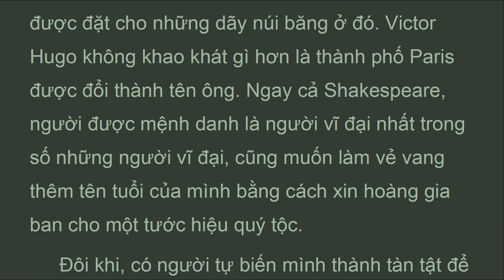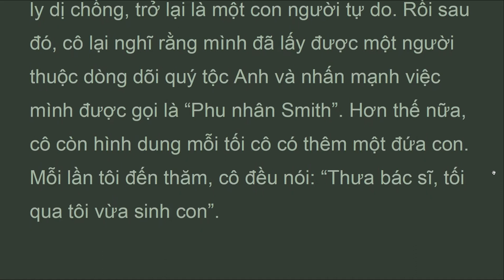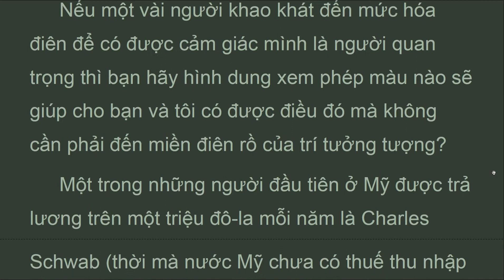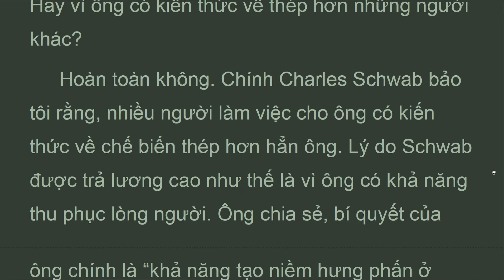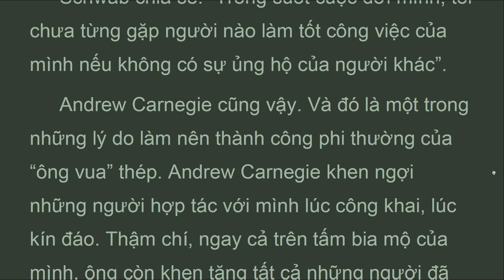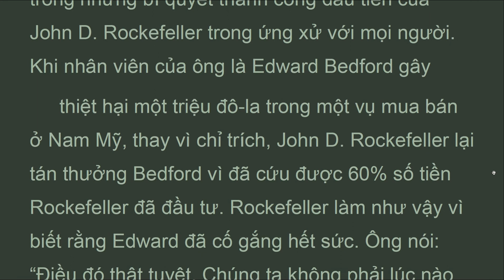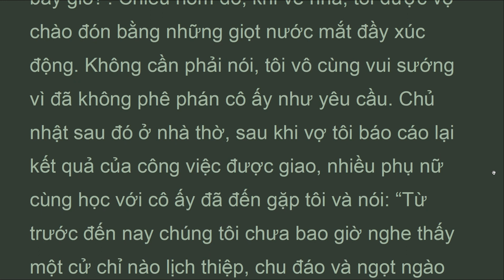DNTn_02B_G. Nam, BÍ MẬT .. PHÉP ỨNG XỬ, Đắc Nhân Tâm, Nguyễn Hiến Lê, Carnegie, (Jan 2022)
Đôi khi, có người tự biến mình thành tàn tật để có được sự thương hại, sự quan tâm của người khác, để cảm thấy mình quan trọng. Đệ nhất phu nhân McKinley tìm cảm giác quan trọng bằng cách bắt chồng bà, Tổng thống William McKinley của Mỹ, mỗi ngày phải tạm gác việc quốc chính một vài giờ để ở bên giường bà và ru bà ngủ. Bà nuôi dưỡng khao khát cháy bỏng được mọi người chú ý bằng cách yêu cầu ông phải ở bên bà ngay cả khi bà đi khám răng. Có lần, bà đã làm ầm ĩ khi ông “dám” để bà một mình với nha sĩ vì phải tham dự một cuộc họp quan trọng với Bộ trưởng Ngoại giao.

How to Win Friends and Influence People (1936)
Dale Carnegie
Xuất bản lần đầu vào năm 1936
Nguyễn Hiến Lê dich 1951
Giọng đoc Miền Nam
BÍ MẬT LỚN NHẤT TRONG PHÉP ỨNG XỬ